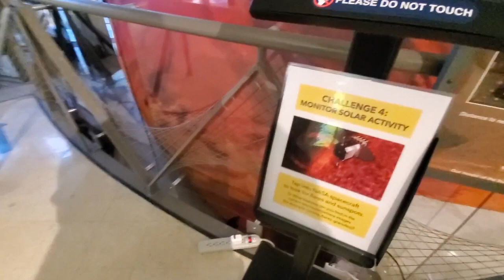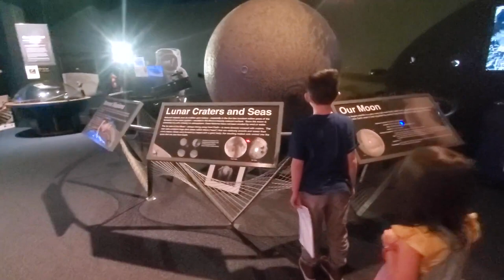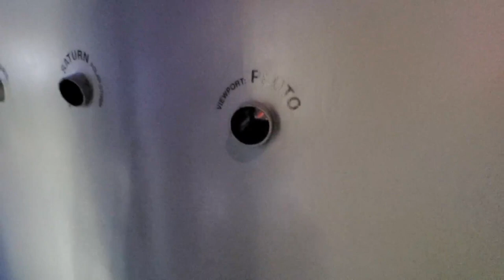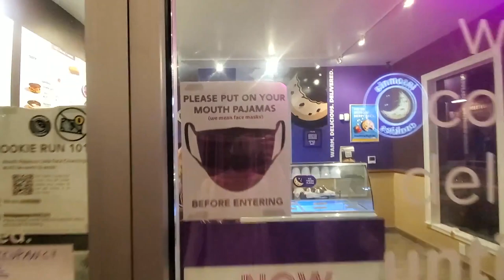Buhay Amerika: Fleischmann Planetarium with Filipino American Kids Caleb and Callie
Filipino American kids in Seattle, Washington, USA
Caleb and Callie Johnson
Buhay Amerika
Buhay Abroad
Buhay OFW
Fleischmann Planetarium
Reno, Nevada
University of Nevada, Reno